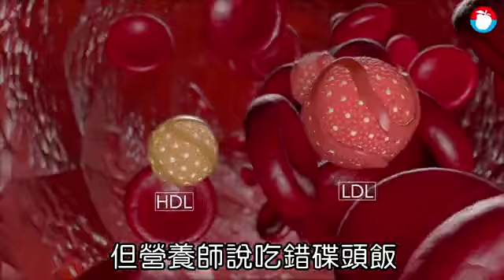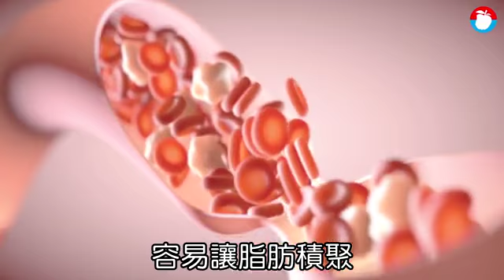【小心高血壓】營養師細數3大最邪惡碟頭飯 菠蘿雞粒炒飯居首 | 台灣蘋果日報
現代人工作忙碌，經常在外頭餐廳買便當，但常吃的話有患上心臟病、高血壓、高血糖等慢性病的風險。營養師Yanbie Lo分析，香港餐廳的碟頭飯邪惡之首是菠蘿雞粒炒飯，熱量高達1500卡路里。她解釋，一碟炒飯有2碗飯量，炒飯需要很多油製作，而且飯是碳水化合物，其纖維會吸油汁，所以炒飯的油分高達11.5茶匙油，鹽分多達2100毫克，超過世界衛生組織建議每日攝取2千毫克的鈉質。